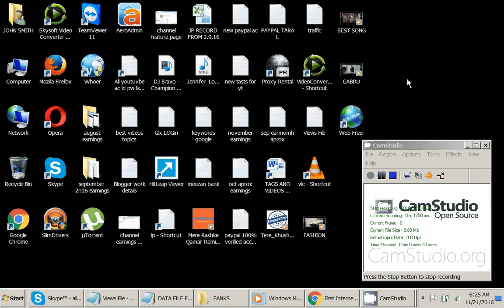First Internet Bank Account Overview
A leader in online banking, First IB offers personal and business banking services to customers in all 50 states, including: checking and debit, savings, credit ...